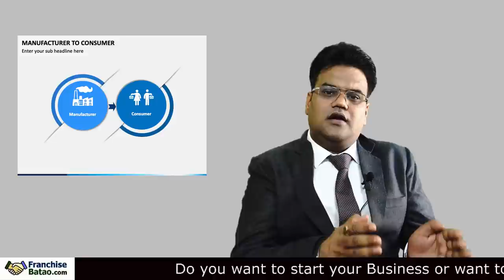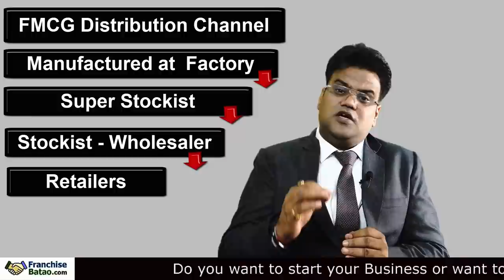Super Stockist बनकर लाखो कमाने का मौका | Rajasthani Namkeen Distributorship | Namkeen Franchise Idea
Super Stockist बनकर लाखो कमाने का मौका | How to start Super Stockist Business of Rajasthani Namkeen In India. Best Namkeen Business Opportunity in Low Cost. No Need for Warehouse and Overhead Expenses.

Rajasthani Namkeen Company Adress  :
Maa Jogamaya Industries Pvt Ltd
Plot No:1215/1389, First Floor, Khandagiri Bari, Ghatikia, Bhubaneswar - 751030, Odisha, India

Rajasthani Namkeen Franchise
Super Stockist Business Opportunity in India
FMCG Products ke Super Stockist Kaise Bane
How to start Rajasthani Namkeen Distributorship Business
Super Stockist of FMCG Products